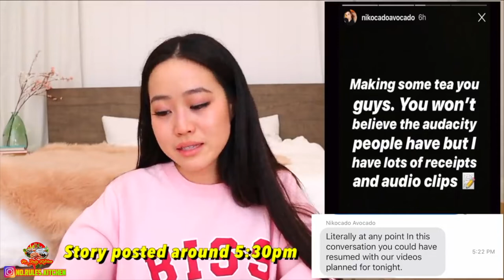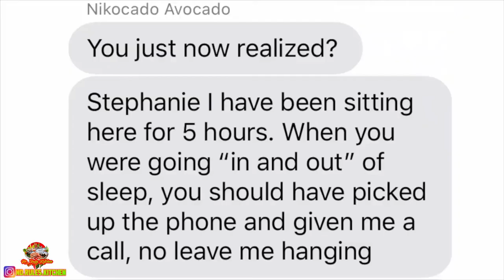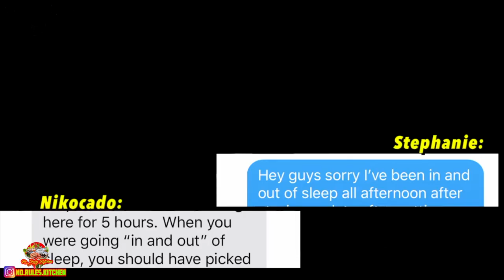🔴ASMR | STEPHANIE SOO SCARED OF NIKOCADO AVOCADO HE MANIPULATES EVERYONE | MUKBANG [먹방]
No Rules Kitchen
👉🏽 Let us show you the the BEST Food all over the world 🔝🍱🌍
👉🏽is not just food 🔺It’s an ART🔺It’s PORN🔺It’s BLESSING 🔺 It’s PLEASURE

Translated titles:
?ASMR | STEPHANIE SOO ASUSTADA DEL AGUACATE NIKOCADO MANIPULA A TODOS | MUKBANG [먹방]

?ASMR | STEPHANIE SOO Angst vor NIKOCADO AVOCADO ER MANIPULIERT JEDEN | MUKBANG [먹방]

?ASMR | STEPHANIE SOO PEUR DE NIKOCADO AVOCADO IL MANIPULE TOUT LE MONDE | MUKBANG [먹방]

?ASMR | STEPHANIE SOO COM MEDO DE NIKOCADO AVOCADO ELE MANIPULA TODOS | MUKBANG [먹방]

?ASMR|尼古卡多·阿沃卡多的斯蒂芬妮·蘇(STEPHANIE SOO)驚嘆，他操縱著所有人

?ASMR | STEPHANIE SOO TAKUT TERHADAP NIKOCADO AVOCADO DIA MANIPULASI SEMUA ORANG | MUKBANG [먹

?ASMR|ニコカド・アボカドのステファニー・スーがみんなを操る| MUKBANG [

?ASMR | 니코 카도 아보카도를 두려워하는 스테파니 수는 모두를 조종합니

?ASMR | СТЕФАНИ ТАК БАГАЕТ НИКОКАДО АВОКАДО ОН МАНИПУЛИ

?ASMR | STEPHANIE SOO กลัว NIKOCADO AVOCADO เขาจัดการทุกคน |